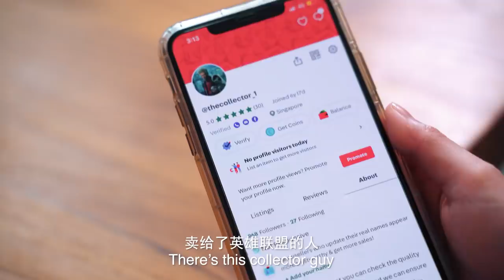Disney Characters During A Break Up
Maybe a bit too much disney+ recently...